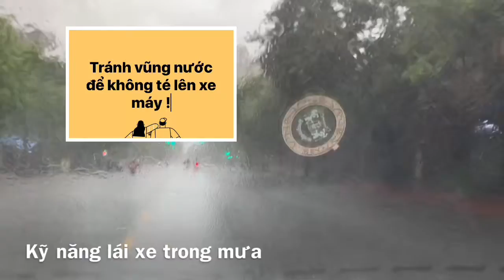Lái xe khi trời mưa to !